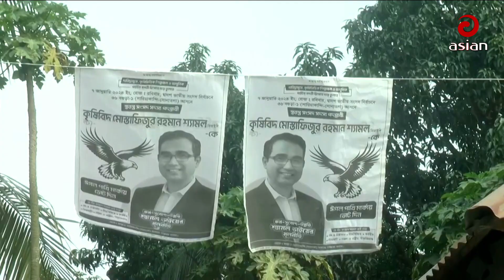বগুড়া-১ আসনে জমে উঠেছে নির্বাচনের প্রচার-প্রচারণা | Election News | Asian TV